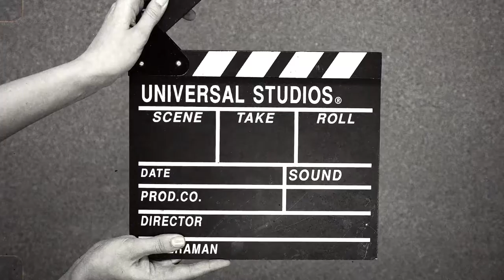light camera action shooting video copyright free video